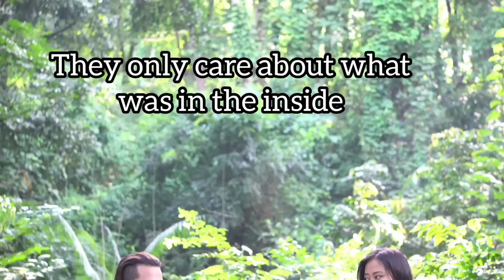Dingtanga |(Different)| Short Garo Film | By Paul KC.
Cast:
Rebecca as (Becca)

Cameraman : @MrAllister

Narrator : Beatrice Sangma
Interpreter : Da Squuarel Words.(ig)

Mitella Plakon Ia Video-ko Nipa.anina🙏

Ia Video ko Re-Upload Kapajachina 🙏.

Plakon Changsatai mitella ❤️

Thankyou Everyone for Being with this Video. 🙏